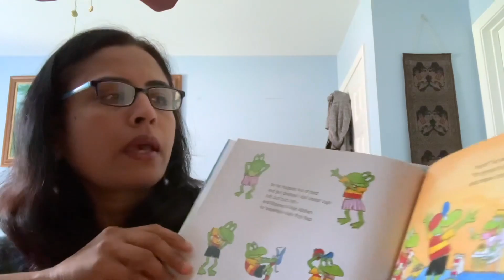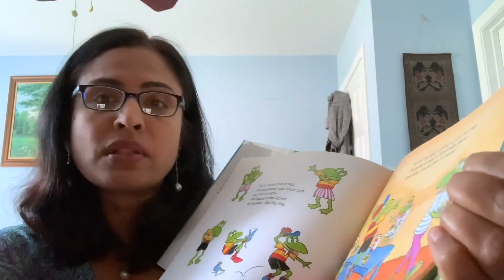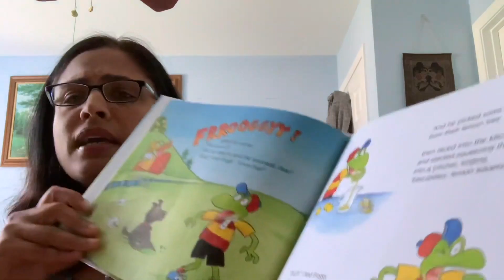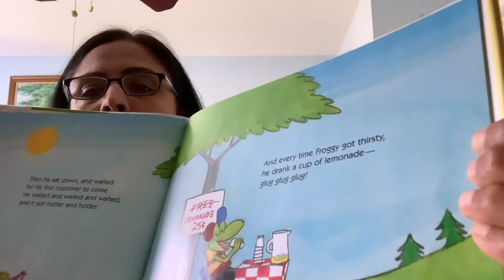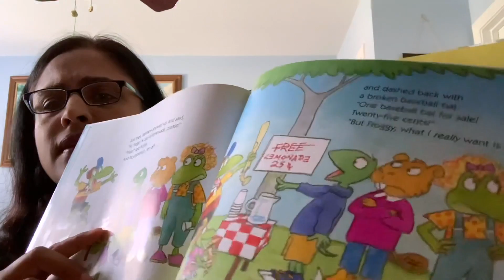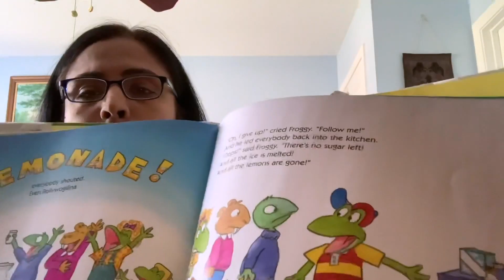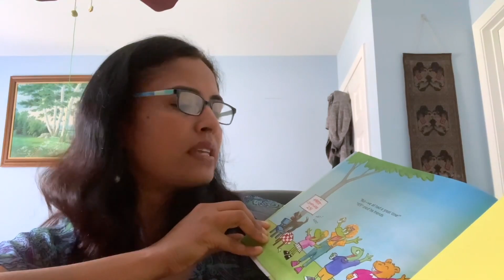Online Storytime: Froggy's Lemonade Stand by Jonathan London